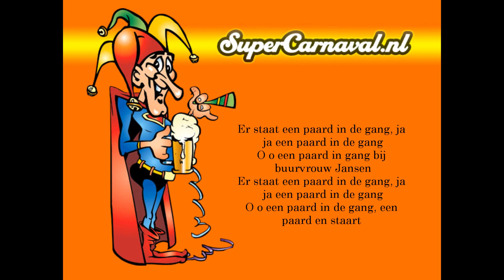Andre van duin - Er staat een paard in de gang | Super Carnaval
[refrein:]
Er staat een paard in de gang, ja ja een paard in de gang
O o een paard in gang bij buurvrouw Jansen
O o een paard in de gang, een paard en staart

Er werd gewoon gebeld dus zij deed open heel bedaard
Nog geen seconde later was haar gang gevuld met paard

[refrein]

Dat paard dat staat te grazen, ach hij eet van alles wat
Er zit totaal geen haar meer op m'n buurvrouws keukenmat

[refrein]

Heeft u misschien de ruimte voor een paard, twee meter lang
U kan 'm komen halen bij m'n buurvrouw uit de gang

[refrein]